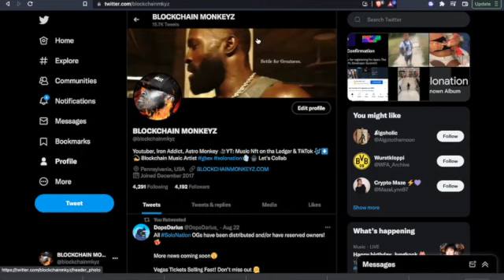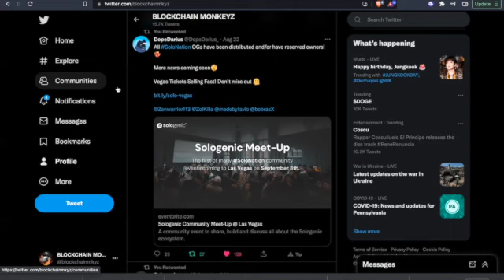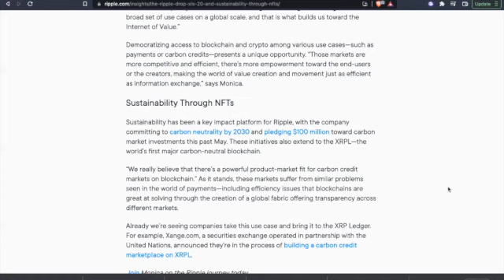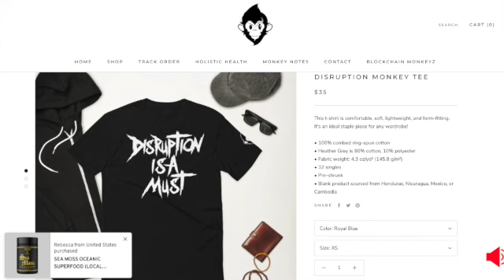SOLOGENIC BREAKING NEWS PLUS XLS20 COMING IN HOT | ITS A SOLONATION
Sologenic.com as the largest use-case of the Sologenic Ecosystem is a sophisticated ecosystem utilizing the on-demand tokenization of a wide range of assets including Stocks and ETFs.